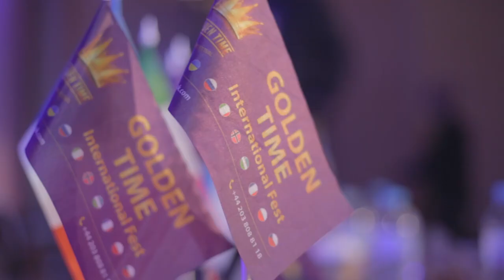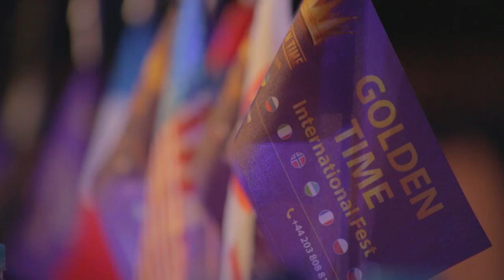Отзывы участников международного фестиваля Golden Time Talent